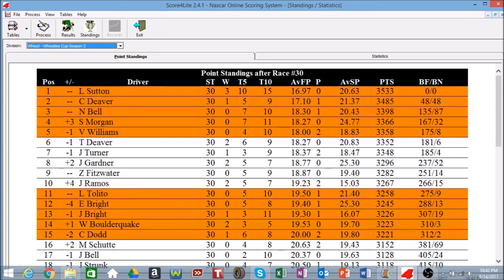Nascar Wheaties Cup S2 Race 30 Catipillar 400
We make our first return trip to Auto Club Speedway in California.